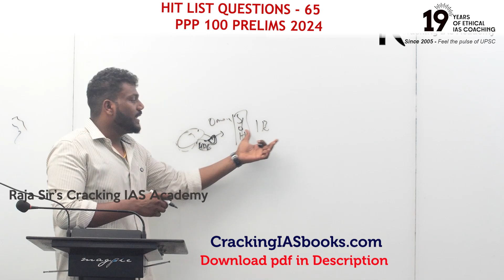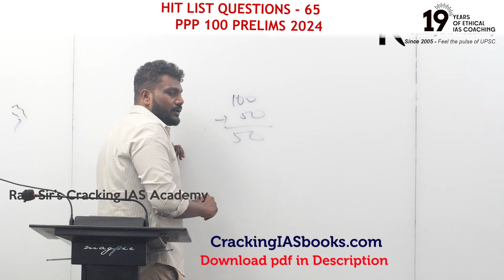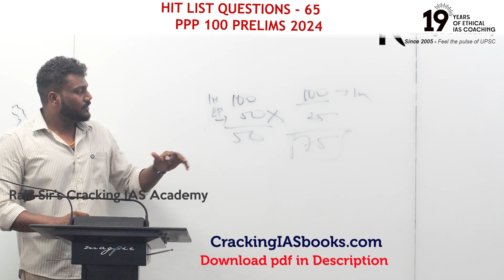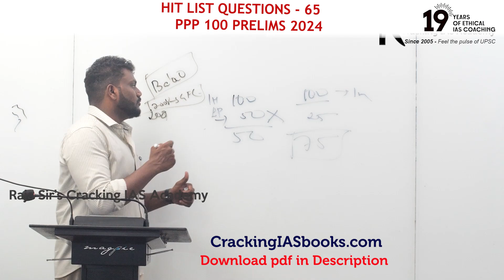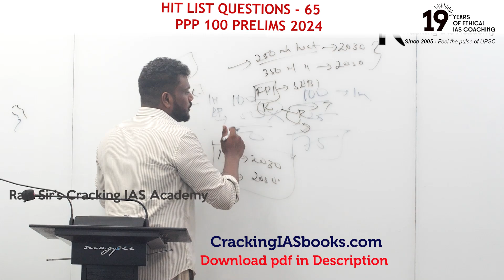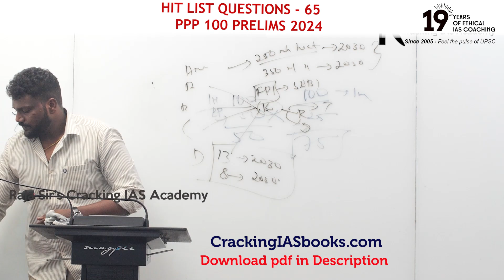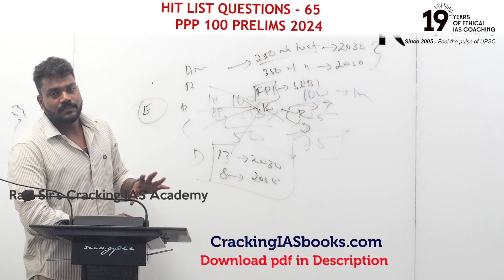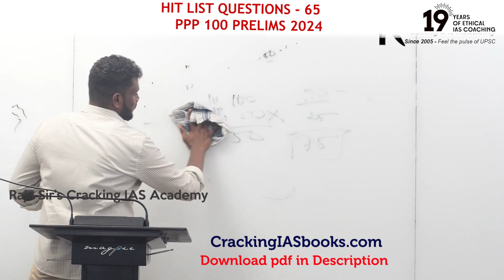Prelims Power Play 100 - 2024 - 83 | HIT LIST QUESTIONS - 65 | Raja Sir's Cracking IAS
Raja Sir's Cracking IAS Academy, Chennai offers Classroom and Online / Hybrid/ Postal Coaching for GENERAL STUDIES FOR CIVIL SERVICES PRELIMINARY EXAM AND MAINS EXAM, Political Science & International Relations and Sociology - IAS MAINS Exam.

We sell Study Materials for UPSC Civil Services Exam through our website - CrackingIASbooks.com

# Raja Sir's Cracking IAS Academy, Chennai - IAS COACHING